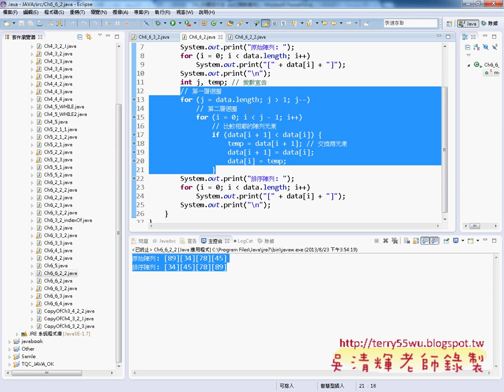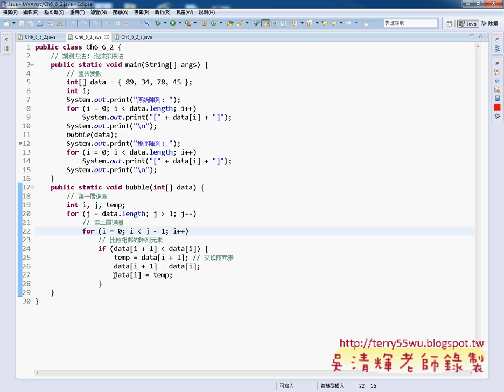13 將泡沫排序法改為類別方法